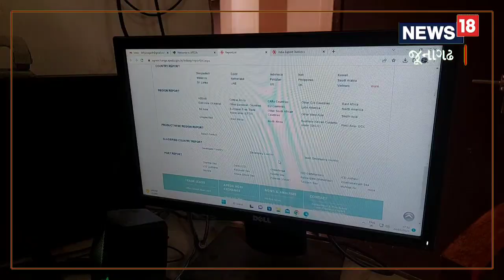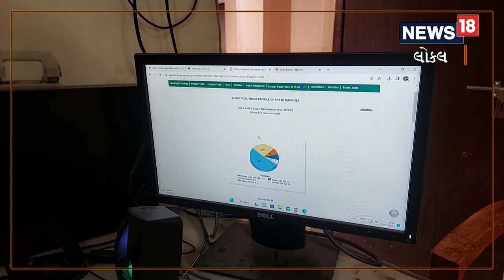Junagadh | ગત વર્ષે વિદેશીઓ 75 મેટ્રિક ટન કેસર કેરી ઝાપટી ગયા, આ વર્ષનો આંકડો તો..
Junagadh | Last year, foreigners snatched 75 metric tons of saffron, this year's figure...